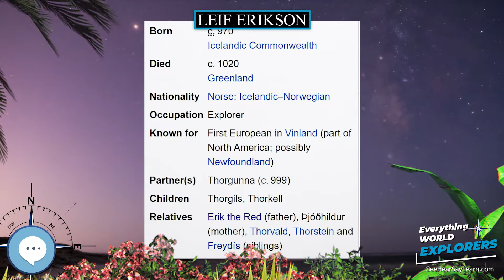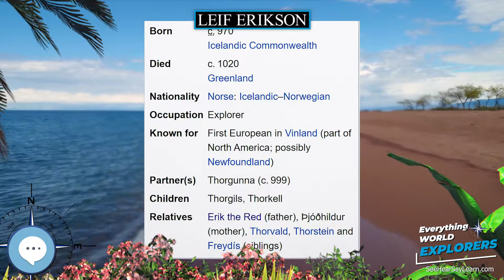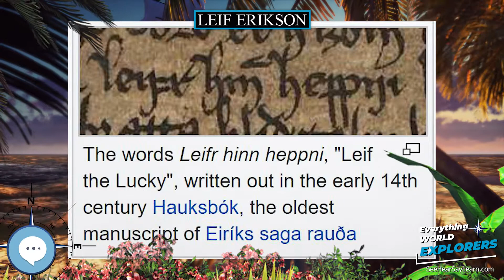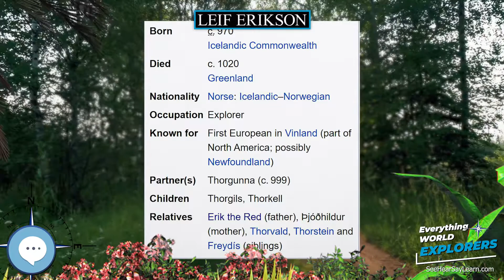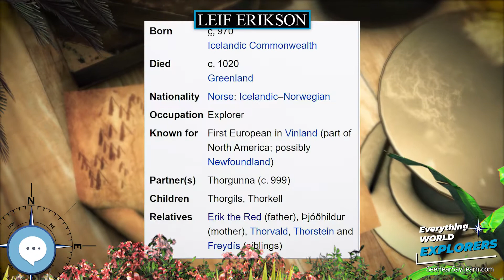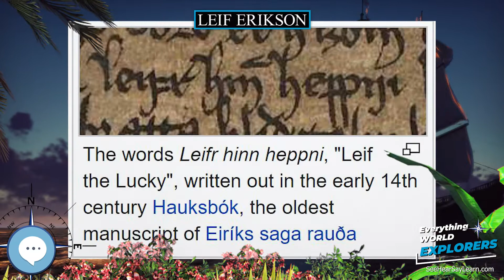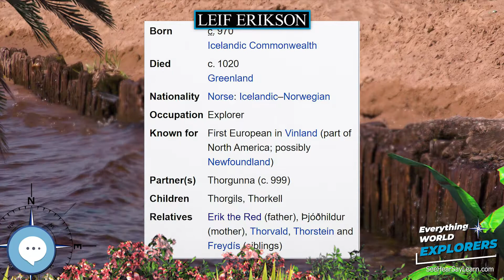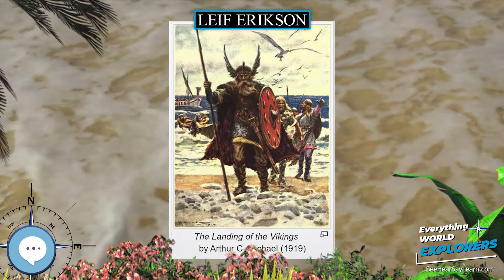Leif Erikson 🗺⛵️ WORLD EXPLORERS 🌎👩🏽‍🚀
Leif Erikson or Leif Ericson (c. 970 – c. 1020) was a Norse explorer from Iceland. He was the first known European to have set foot on continental North America (excluding Greenland), before Christopher Columbus. According to the Sagas of Icelanders, he established a Norse settlement at Vinland, tentatively identified with the Norse L'Anse aux Meadows on the northern tip of Newfoundland in modern-day Canada. Later archaeological evidence suggests that Vinland may have been the areas around the Gulf of St. Lawrence and that the L'Anse aux Meadows site was a ship repair station.

Levitating Globe
Antique Globe on a Stand